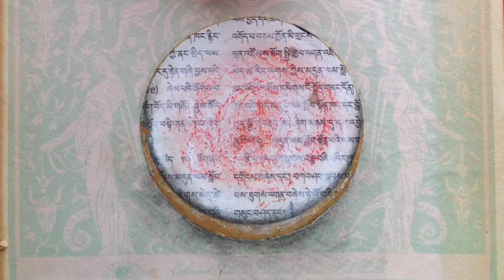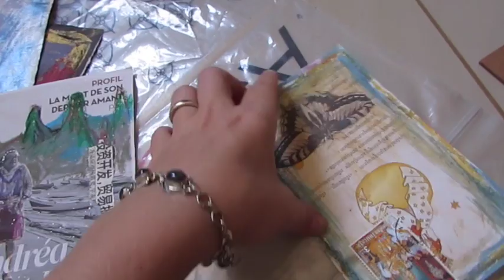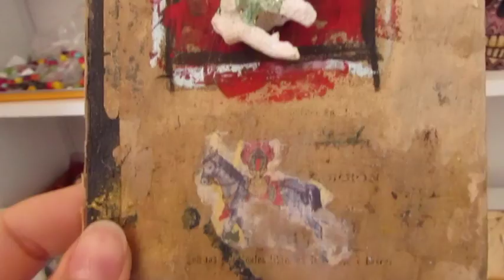Sublime Worlds Exhibition at Tibet House NY 2015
Sublime Worlds Exhibition at Tibet House NY
From 23 Oct. to 22 Dec. 2015
Duo show with artist: Tiffani Gyatso and Sonam Lhamo